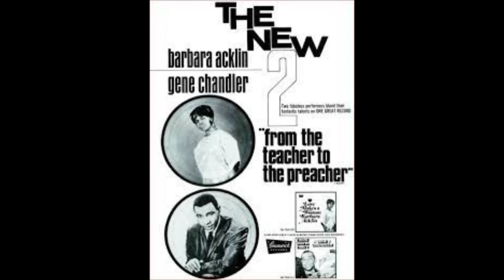Show Me The Way To Go - Barbara Acklin And Gene Chandler - 1968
Barbara Acklin and Gene Chandler were paired up as a duo when Chandler signed with Brunswick Records after the demise of the Constellation label. Show Me The Way To Go, was written by Acklin, Chandler and Carl Davis and peaked at #44 on the Cash Box chart, week ending 4/13/68.